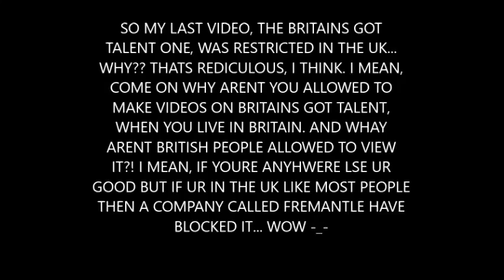BGT RANT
THAT WAS STUPID!!! I'M REALLY ANNOYED  BY THAT!